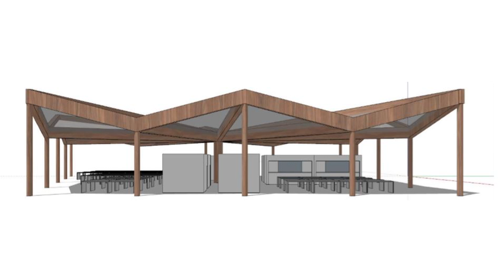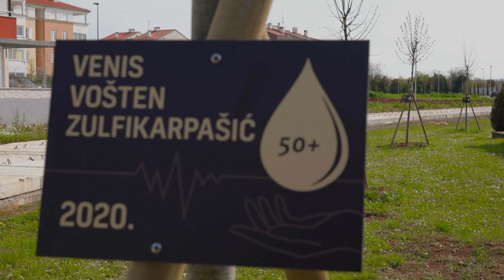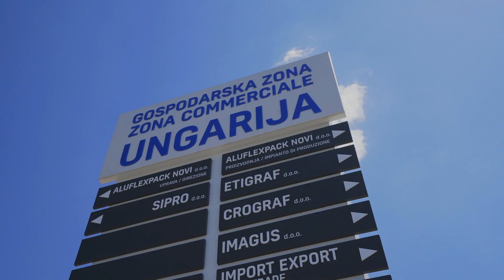Grad Umag - Citta' di Umago - Promo 2022